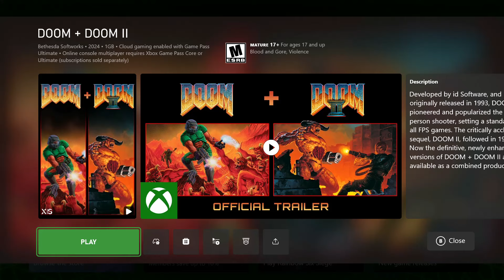Doom + Doom 2 - Ultimate Simpsons Mod